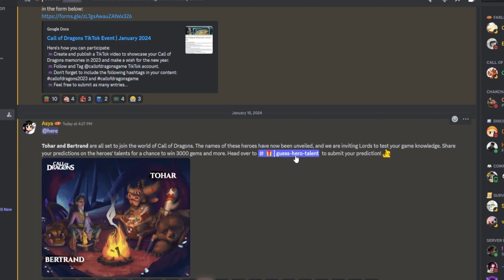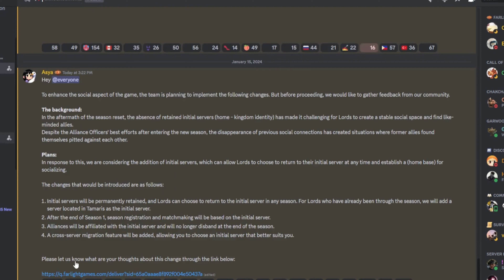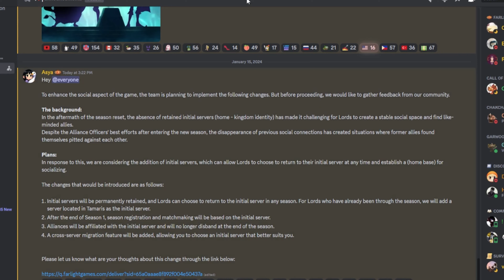Call of the Commanders: Tohar and Bertrand Take Center Stage in Call of Dragons Season 2+!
🐉✨ Dive into the heart of battle as Call of Dragons Season 2+ unveils two new strategic powerhouses—Bertrand and Tohar Commanders! 🏰⚔️ In this video, we explore the prowess of these formidable leaders, examining their unique abilities and the game-changing impact they bring to the battlefield.

As Season 2+ unfolds, the introduction of Cod's new heroes, Bertrand and Tohar Commanders, marks a pivotal moment in the realm. From their special skills to their influence on the Home Kingdom server dynamics, this guide covers it all.

Whether you're a seasoned commander seeking fresh strategies or a newcomer eager to understand the latest additions, join us on this journey through the exciting Season 2+ of Call of Dragons. 🚀🛡️